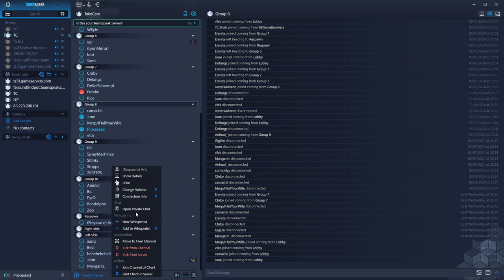Whos to blame ahhhhhh